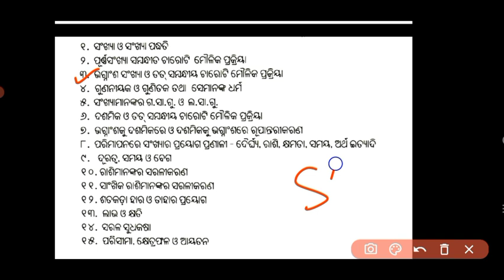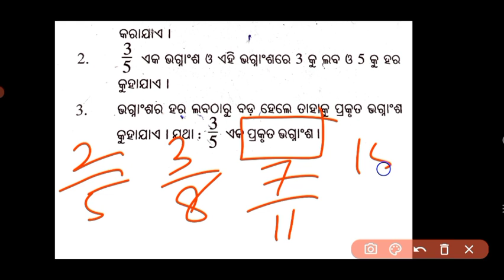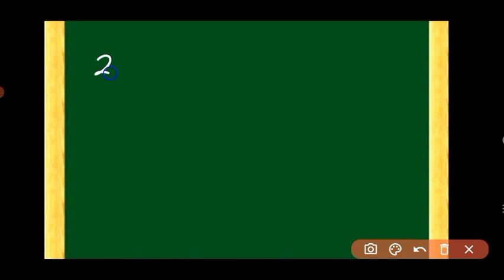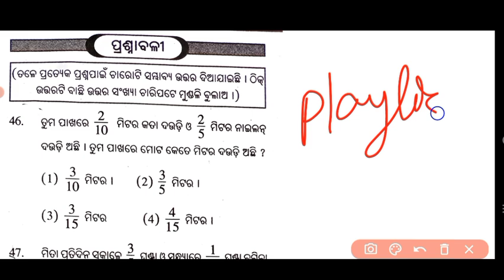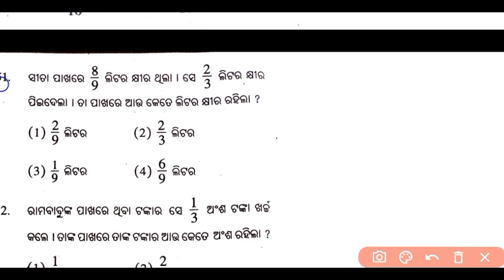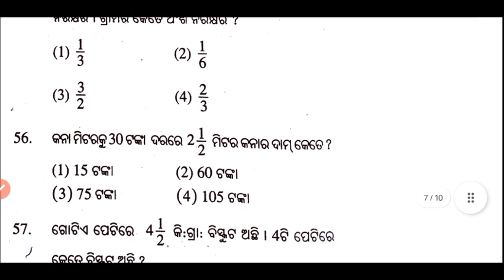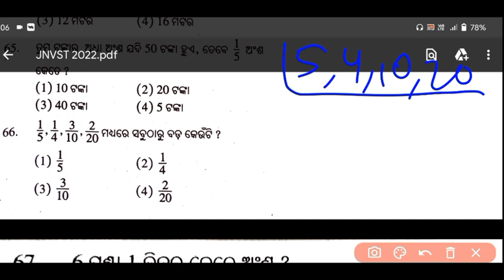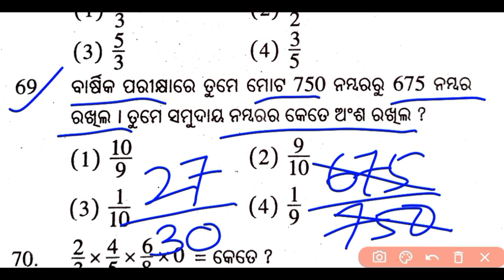JNVST Odisha / Navodaya Entrance Odia / Mathematics Questions and answers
JNVST Odisha 2022 / Navodaya Entrance Odia / Mathematics Questions and answers